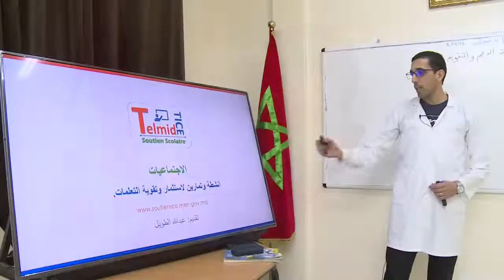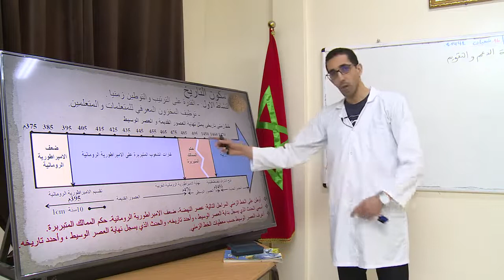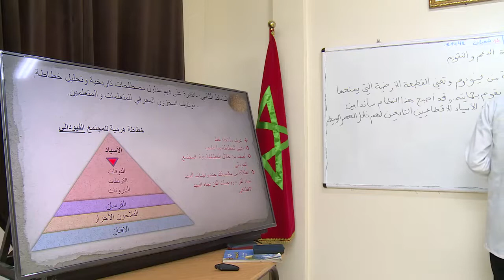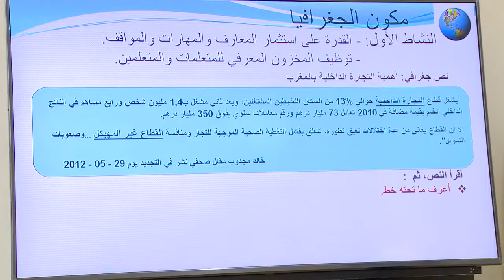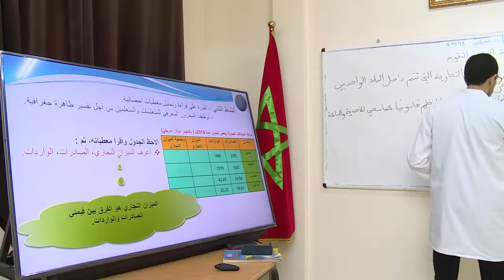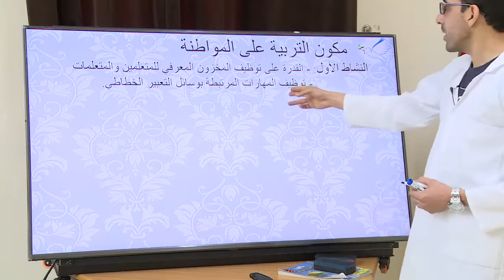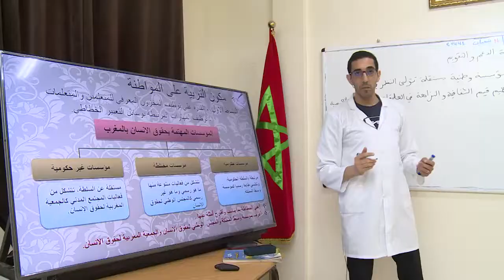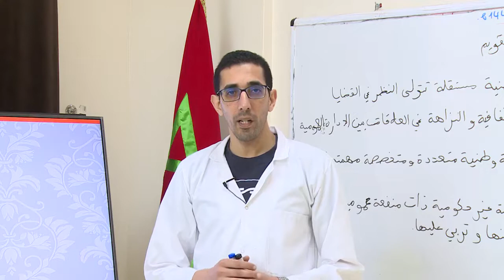1AC HG 29 أنشطة الدعم والتقويم